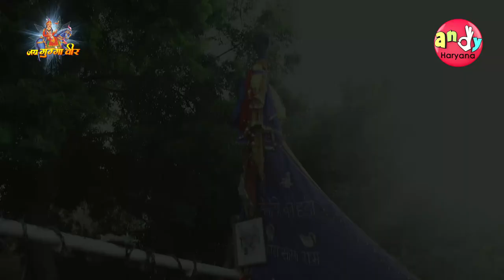JAI GUGGA VIR ... Andy Haryana's special episode for GUGGA NAVMI in Haryana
JAI GUGGA VIR..Andy Haryana's  special episode of GUGGA NAVMI in Haryana... Anchor by Sonia Jangra and Produced by Harvinder Malik